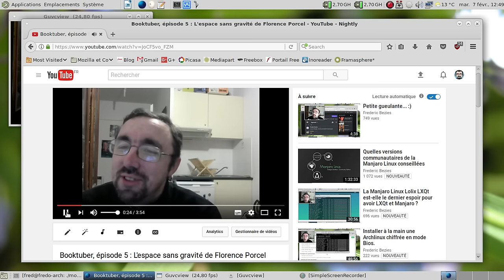Ah, les gentils abonnés !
Ou tel est pris qui croyait prendre... :)

Merci Eric, tu as visé dans le mille !